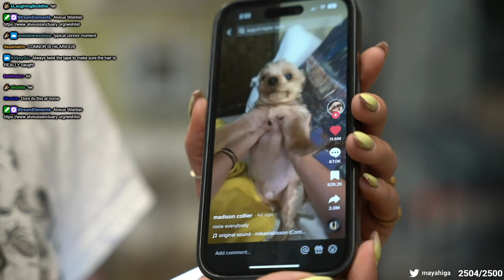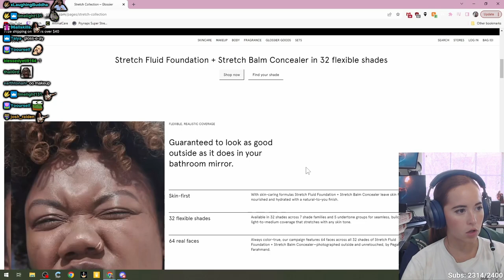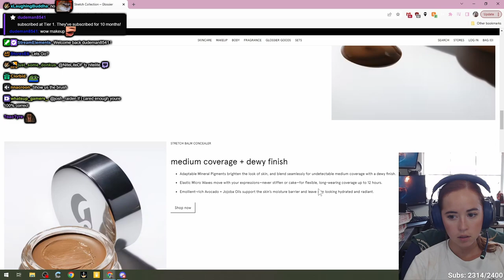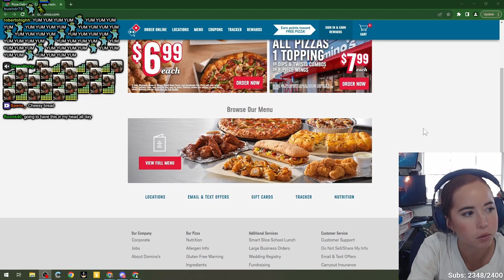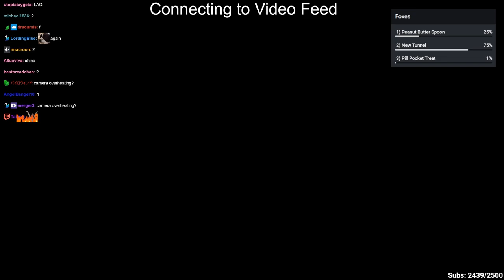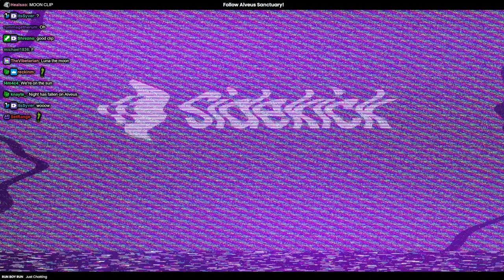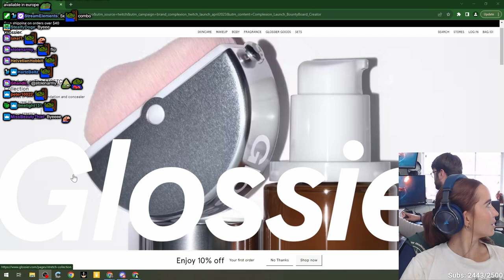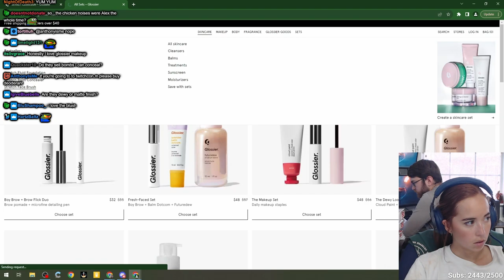Chat Plays Zookeeper At Alveus - 8/25/23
VOD from August 25th 2023

Maya Higa, Flip and chat hang out with the animals at Alveus! Today we play "Chat Plays Zookeeper" again which means that the chat gets to decide what we do for each of the animals by voting for what they want the most!

Go follow Alveus or you're fake